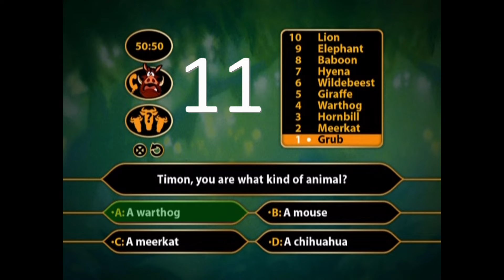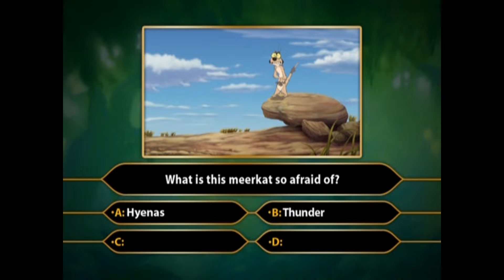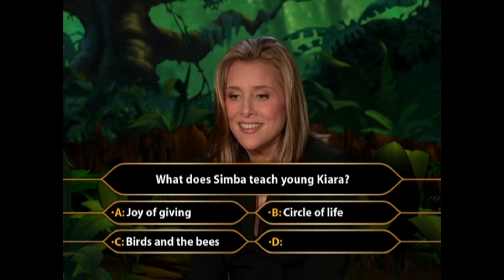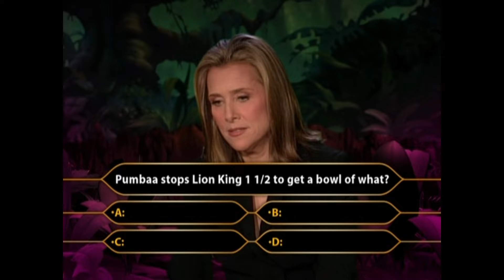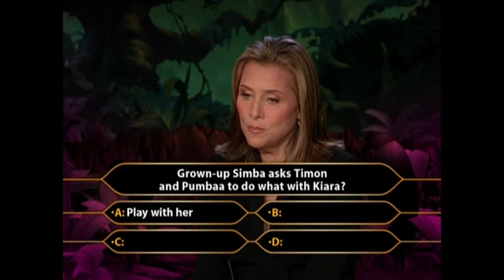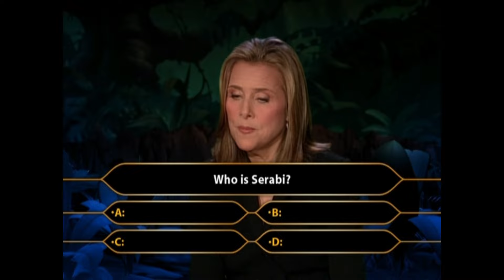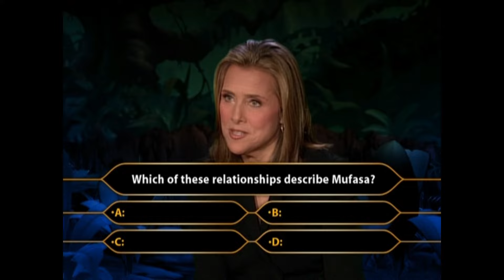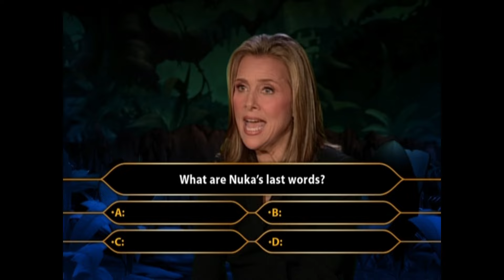Lion King 1 1/2 - 2-Disc Trivia Game - Who Wants To Be King Of The Jungle (READ DESCRIPTION)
NEXT: Stitch:The Movie - Set Top Game - Experiment Finder Game
LATER: Stitch: The Movie - Activity - Experiment Gallery

Here it is!  Time to test how much you know about the almighty Lion King franchise! (Lion Guard not included)  Thats right!  You can play at home too!  With a grand total of 75 questions (That i collected from the game), separated in ten level difficulty levels, you are definitely gonna need youre wits about you.

RULES: Each question in the game will be timed to 30 seconds.  Wait for the timer to appear on the screen in order to answer the question,  You must get your answer in before the timer runs out.  If you get it your answer in before the timer shows up, you may wait at least 10-15 seconds before you can skip ahead to the answer.  The correct answers will be shown after 30 seconds is up.  If you get your answer and it is wrong, or you didn't get an answer in time, you will have to go to the timestamp with the wrong answer clips shown below.  There you will decide on whether to continue from your last checkpoint stamp, or comment what question you got wrong by the number.

0:00 - Intro w/Rules

Start of Game - Easy Mode
3:00 - Question 1 - Grub Level
3:50 - Question 2
4:42 - Question 3
5:37 - Question 4
6:28 - Question 5
7:21 - Question 6
8:15 - Question 7
9:05 - Question 8 - Meerkat Level
9:59 - Question 9
10:53 - Question 10
11:41 - Question 11
12:36 - Question 12
13:31 - Question 13
14:20 - Question 14
15:12 - Question 15
16:06 - Question 16 - Hornbill Level
16:57 - Question 17
17:54 - Question 18
18:51 - Question 19
19:40 - Question 20
20:33 - Question 21
21:27 - Question 22
22:19 - Question 23

CHECKPOINT- Medium Mode
23:21 - Question 24 - Warthog Level
24:15 - Question 25
25:11 - Question 26
26:04 - Question 27
26:53 - Question 28
27:48 - Question 29
28:43 - Question 30
29:35 - Question 31 - Giraffe Level
30:29 - Question 32
31:21 - Question 33
32:13 - Question 34
33:09 - Question 35
34:03 - Question 36
34:56 - Question 37
35:53 - Question 38 - Wildebeest Level
36:50 - Question 39
37:41 - Question 40
38:33 - Question 41
39:26 - Question 42
40:17 - Question 43
41:12 - Question 44
42:08 - Question 45

CHECKPOINT - Hard Mode
43:25 - Question 46 - Hyena Level
44:17 - Question 47
45:13 - Question 48
46:07 - Question 49
46:58 - Question 50
47:53 - Question 51
48:50 - Question 52
49:42 - Question 53 - Baboon Level
50:40 - Question 54
51:33 - Question 55
52:27 - Question 56
53:21 - Question 57
54:17 - Question 58
55:09 - Question 59
56:05 - Question 60
57:00 - Question 61 - Elephant Level
57:53 - Question 62
58:47 - Question 63
59:39 - Question 64
1:00:36 - Question 65
1:01:32 - Question 66
1:02:21 - Question 67

CHECK POINT - Final Level
1:03:14 - Question 68 - Lion Level
1:04:11 - Question 69
1:05:12 - Question 70
1:06:04 - Question 71
1:07:01 - Question 72
1:07:54 - Question 73
1:08:54 - Question 74
1:09:51 - Question 75 - Final Question

WRONG ANSWER KEY
1:12:49 - Incorrect Answer on Easy 1
1:13:32 - Incorrect Answer on Easy 2
1:14:14 - Incorrect Answer on Medium 1
1:14:57 - Incorrect Answer on Medium 2
1:15:39 - Incorrect Answer on Hard 1
1:16:23 - Incorrect Answer on Hard 2
1:17:05 - Incorrect Answer on Final Level 1
1:17:58 - Incorrect Answer on Final Level 2

Finally finished with Lion King DVDs for a while.  I still have Lion King 2 to do but i don't have it with me right now.  When I get the DVD, it will be my first priority to get all the games and activities done from it.  Comment what DVD games you want me to look at and Ill get to them eventually.  I'm a DVD fanatic and savant so how could I say no to that, unless its a crappy DVD. XD

Follow my new Discord servers, I’m looking for new recruits to find content for me

/EDIT/ Due to the other Bee Movie videos blocked from using the music from the movie, I decided to move them over to Dailymotion.  If that doesnt work out, then I'll move to Vimeo too.